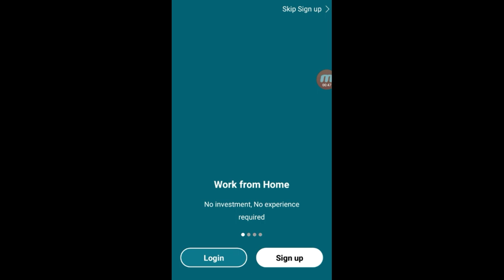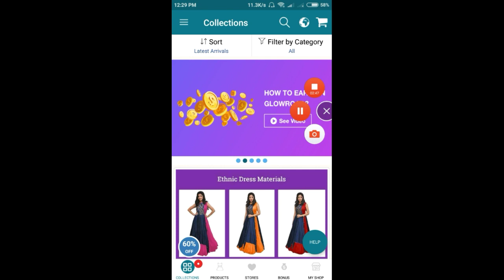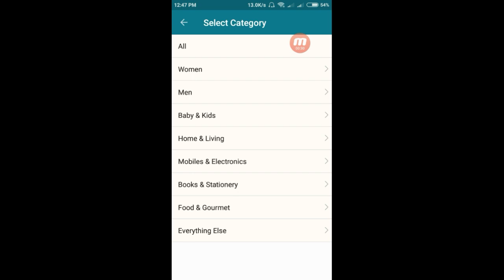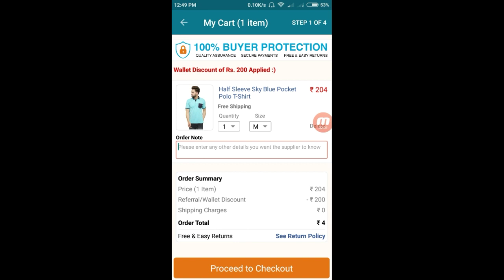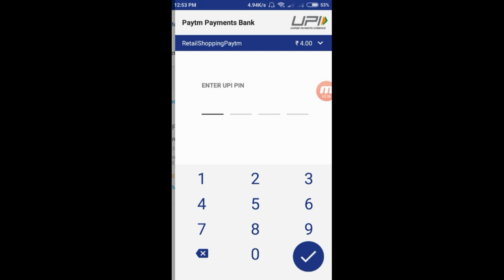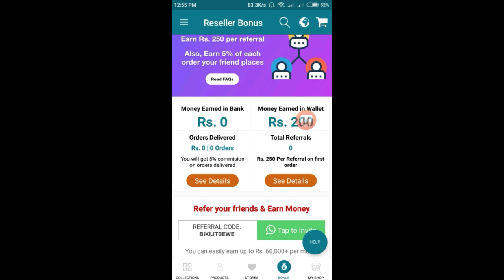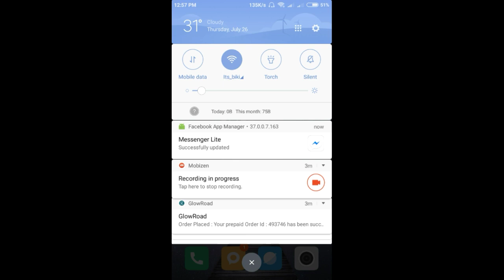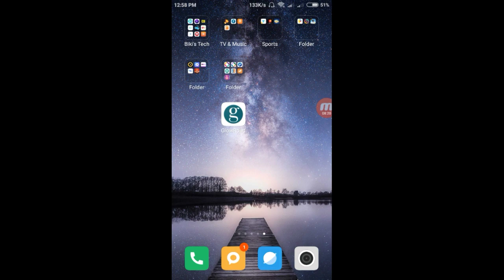Unlimited Trick !! 200₹ On Sign up !! 250₹/ Refer Instant !! Live Proof Added !! Big Loot 2018 !!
hello gays What's up
frnds mujha pata hain aye video apko bahut pasand aya hoga to chaliya mere target kardo complete +50 likes please
agar apko koyi problem face ho raha hain to kardo comment solved kardunga

Tages.